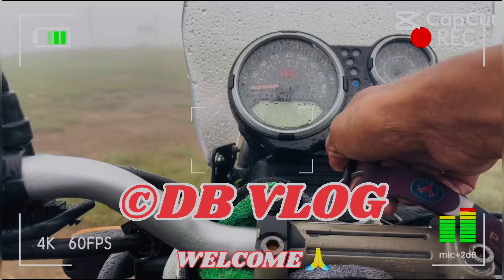Para🤙🫰Yata Hamro Yasto Xa Ani Hudainata Enjoy 😉😂